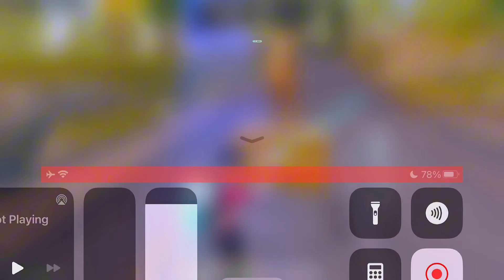Wow😍!! Livik new gameplay | iPhone 8 Plus pubg gameplay | pubg new update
Device : iphone 8 plus
 Headpones:iPhone original headset
 Gyro:always on full sensei
 Five fingers player